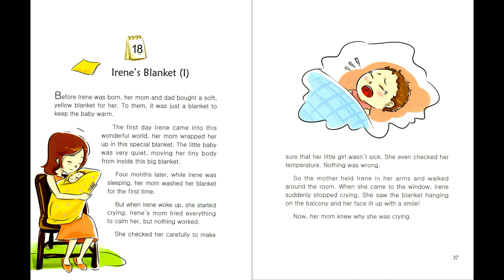18 Irene's Blanket1